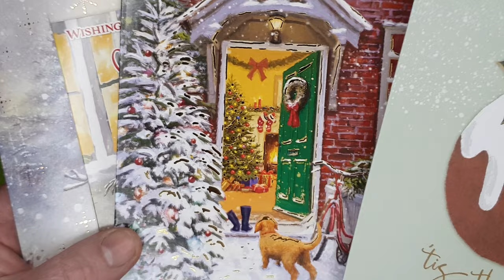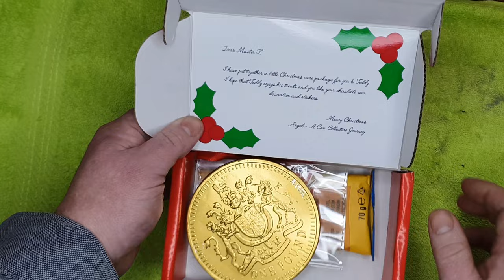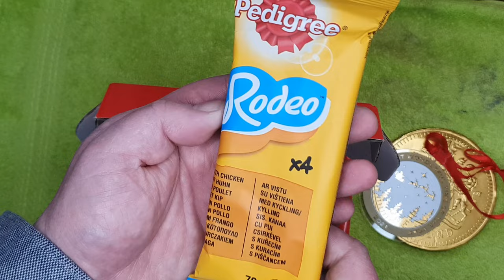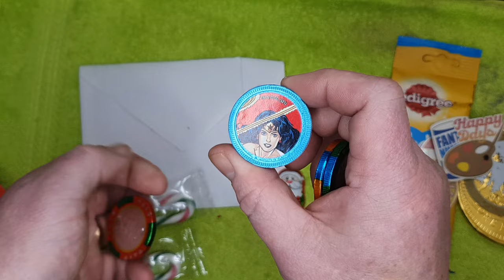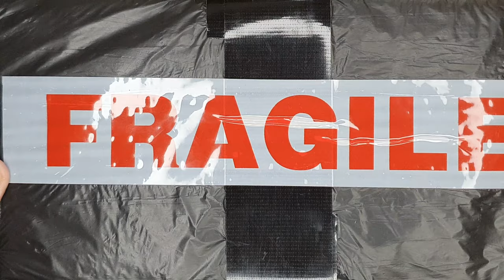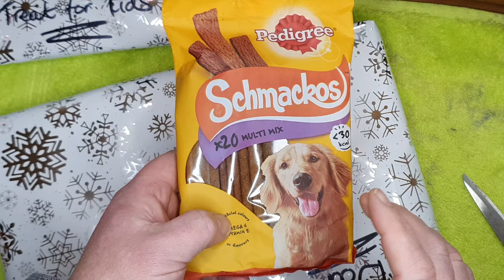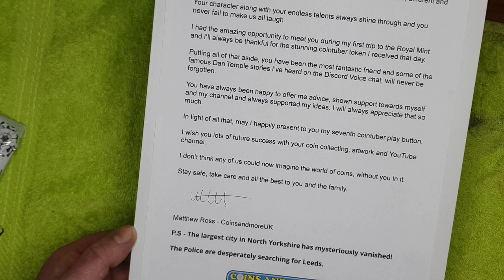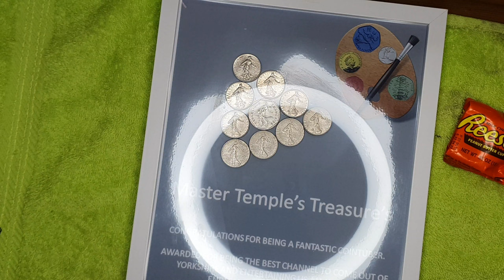Play Button & Promised land Post- a little late!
Hi my Fantastic Numismatic Artistic Friends
in this Coin collecting video we have a look at some post I have been sent from fellow coin collectors, cointubers and friends.

This is a little late but better than never right.

So how do I find collectable coins? I till raid! I look for rare coins in my change, I ask in shops and recycling money through vending and change machines.  Sometimes my friends and family find me some collectable coins too. This is called Till Raiding and it is a great way to start a coin collection.
You maybe a complete novice coin collector or a veteran Numismatic enthusiast but I appreciate everyone watching this video and why not check out some of my other videos.

MY NEW ART CHANNEL- PAINTING WITH MASTER TEMPLE

Thanks to Tomversal & Fishing Frenzy for the music which we all composed together.
show these channels some support and tell them the master sent you to check them out.

If I have the time I use websites like Numista